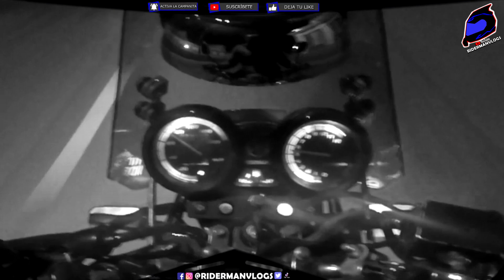🐶El ataque de los Pichichus🐶 -🤯200 de IQ🤯 - 😑Gente en una nube de pedos💨 - Observaciones Diarias -61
Esponsor! :)
Usas la computadora o el celular a todas horas? Seguro que no le sacas buen provecho. Es hora de hacer $ facilmente. Paso 1: instala el navegador CryptoTab. Paso 2: utilízalo a diario. Paso 3: consigue BTC (Bitcoins) y retira las ganancias fácilmente en cualquier momento. Empeza a ganar unos $ ya simplemente usandolo